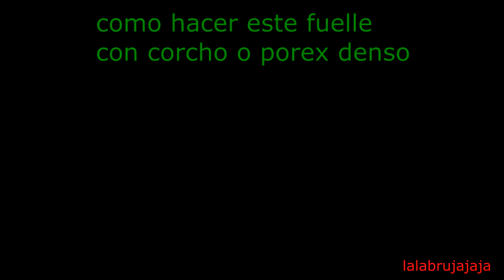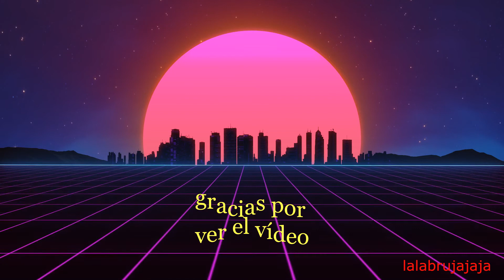Cómo hacer un fuelle para maquetas y belenes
Cómo hacer un fuelle para maquetas, belenes nacimientos y pesebres,
con corcho, lija y pinturas acrílicas, yo le usé para ponerle en la fragua del mi nacimiento